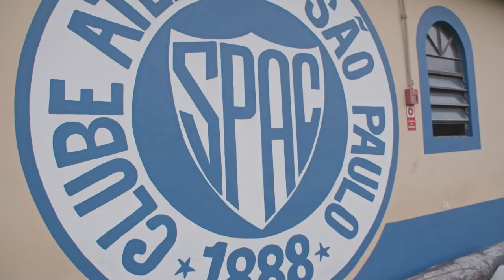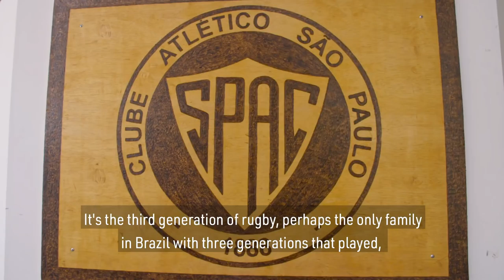Sao Paulo Athletic Club | Brazil's oldest rugby club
Approaching its 130 year anniversary, how is the oldest rugby club in Brazil taking the lead in creating the next generation of national stars?